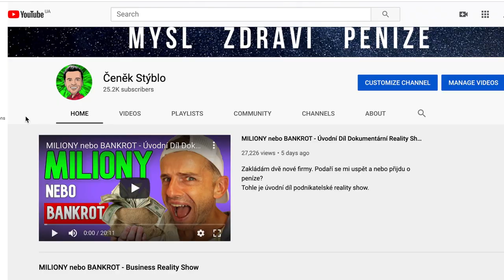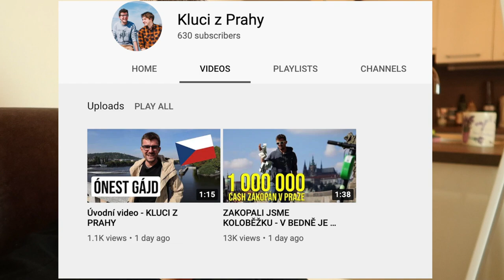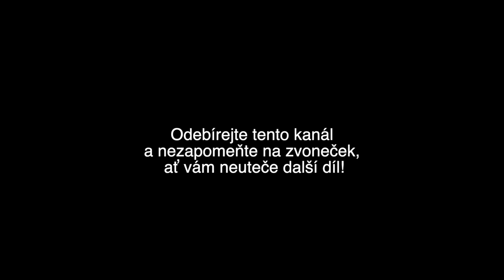ZAKOPAL JSEM ZLATOU CIHLU ZA 384.319,- Kč | MILIONY nebo BANKROT #2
MILIONY nebo BANKROT? Druhý díl dokumentarní business reality show o vzniku dvou firem. Podaří se mi uspět nebo příjdu o peníze?